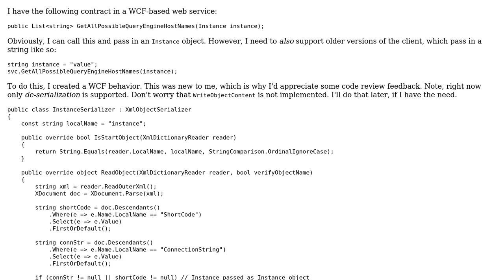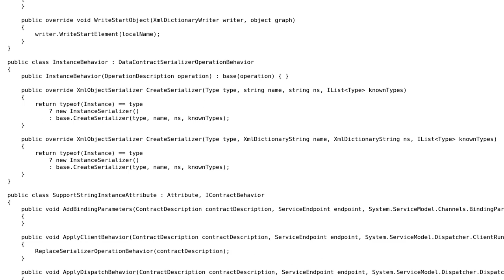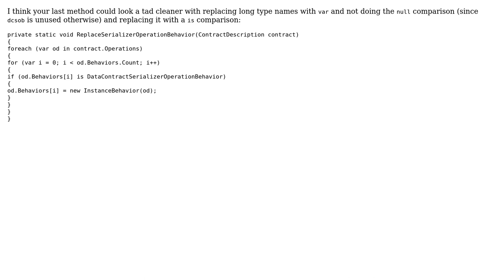Code Review: Implementing WCF method that supports either string or object as a method parameter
With thanks & praise to God, and with thanks to the many people who have made this project possible! | Content (except music & images) licensed under CC BY-SA | Music | Images & others | With thanks to user Snowbody user Mike Christensen user Jesse C. Slicer and the Stack Exchange Network Trademarks are property of their respective owners. You are responsible for your own actions.